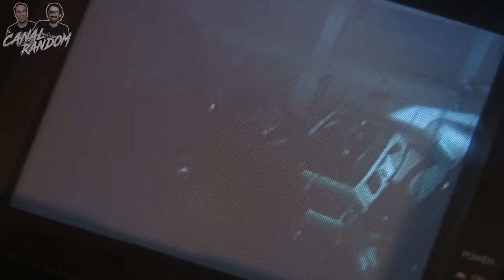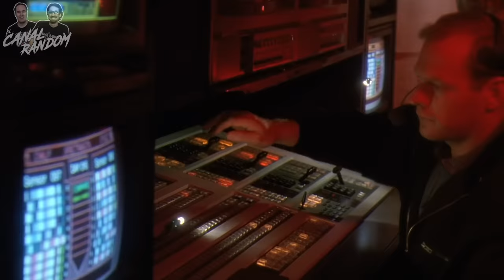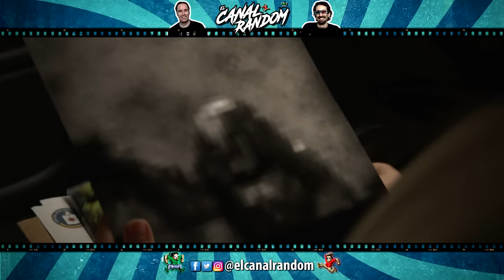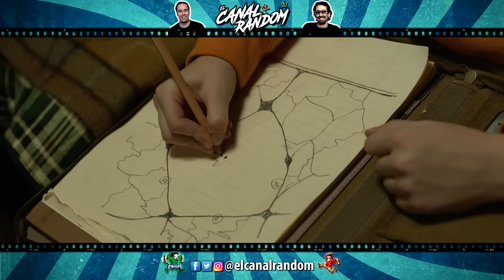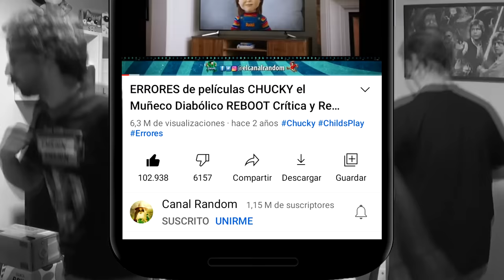La SAGA de PREDATOR Resumen y ERRORES de Películas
Hoy hablaremos de las películas de La SAGA de PREDATOR y sus ERRORES aunque no incluiremos los spin off de Alien vs Predator.